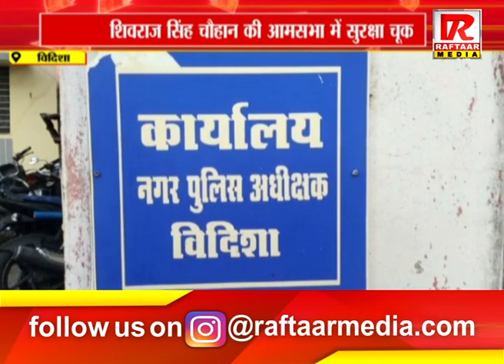विदिशा : शिवराज सिंह चौहान की आमसभा में सुरक्षा चूक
Raftaar Media